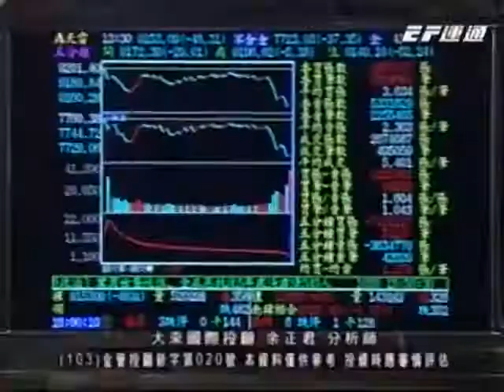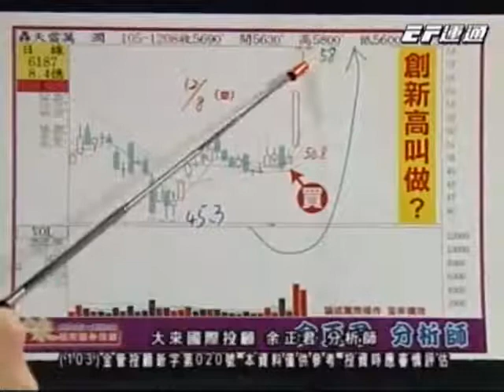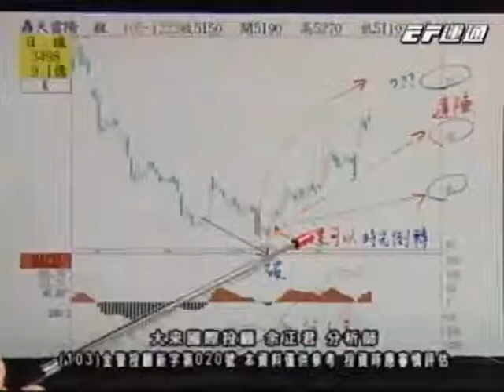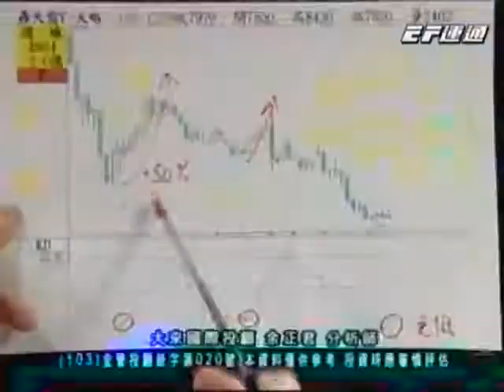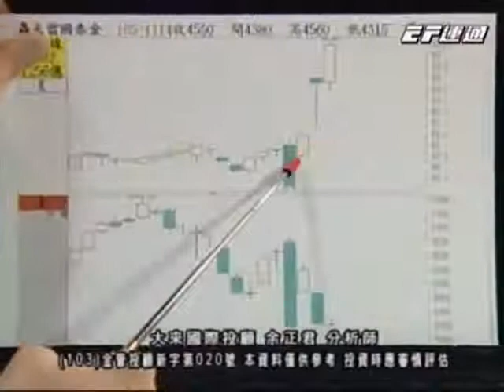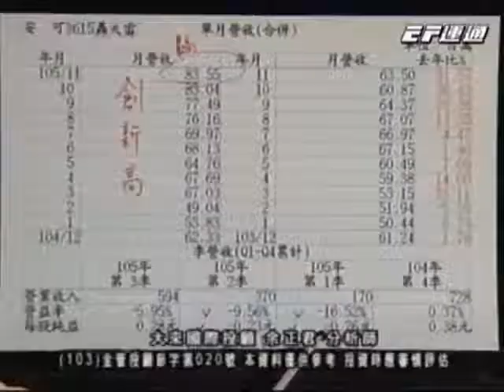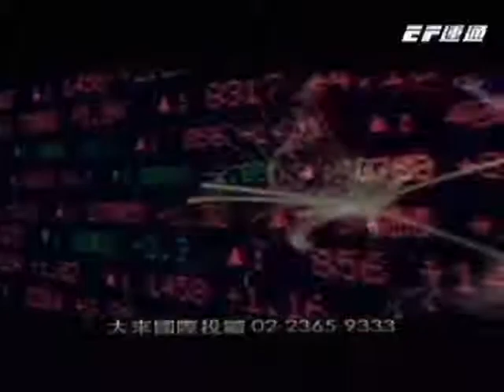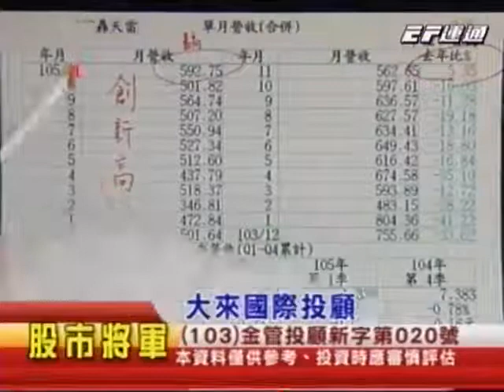20161230 0730 余正君 股市將軍